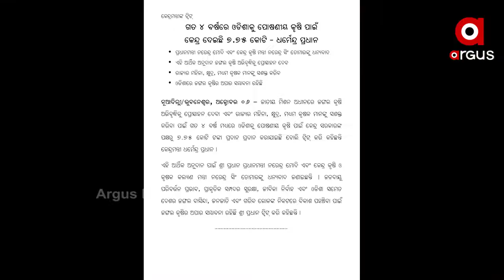ପୋଷଣୀୟ କୃଷି ପାଇଁ କେନ୍ଦ୍ରର ପ୍ରୋତ୍ସାହନ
ଜାତୀୟ ମିଶନ ଅଧୀନରେ ଜଙ୍ଗଲ କୃଷି ଅଭିବୃଦ୍ଧିକୁ କେନ୍ଦ୍ର ସରକାରଙ୍କ ପ୍ରୋତ୍ସାହନ । ଏହା ସହ ରାଜ୍ୟର ମହିଳା, କ୍ଷୁଦ୍ର, ମଧ୍ୟମ କୃଷକମାନଙ୍କୁ ସଶକ୍ତ କରିବା ପାଇଁ କେନ୍ଦ୍ର ଦେଇଛି ସହାୟତା .